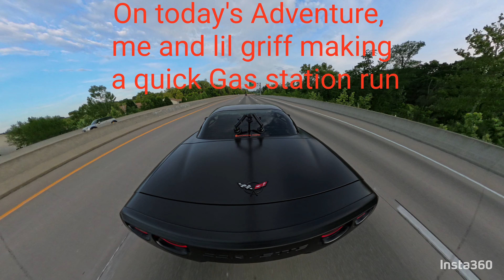SUPERCHARGED WIDEBODY C5 Z06 GOT PEOPLE BLOCKING CARS WHILE TAKING PICS!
You're looking at St. Louis finest Mobile Detailing Company called Showroom Finish

@Showroom_Finish85 on Instagram, and TikTok
@Showroom Finish Mobile Detailing and Power Washing LLC on Facebook.